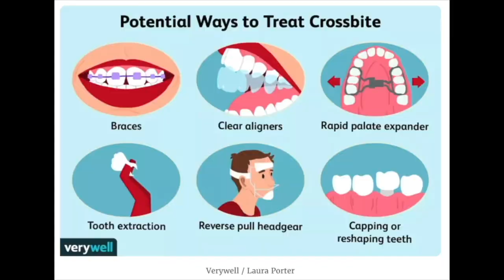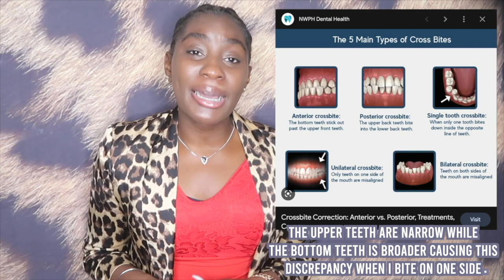WHAT IS AN ANTERIOR OPEN BITE AND HOW DO YOU CORRECT IT?| JAW SURGERY WITH BRACES 🏥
In this video, I talk about Anterior Open Bite and why it needs to be corrected with Orthognathic Surgery.

Anterior open bite is a condition in which the upper and lower jaws don't meet properly when you close your mouth. This can lead to several issues, including chewing problems, joint pain, breathing difficulties, and more. I did not realize how severe my bite problem was at the time.

🩺Orthognathic surgery is often used to help correct this condition because it involves repositioning the jaw bones to align properly and allow for better chewing function.

After surgery, you will experience some swelling and bruising around your mouth during the first couple of weeks after surgery. Use an ice pack to reduce the swelling.

☑️This description was written with the assistance of copy.ai.☑️

✨ A R T I C L E S ✨

💛 HOW TO USE FAVORITISM TO YOUR ADVANTAGE AT COLLEGE AND WORK IN 2023

✰The video was co-edited by bsevinj on Fiverr ✰.

✰The thumbnail was created by hey_its_faith on Fiverr ✰.

When images are used that do not belong to me, they are used solely for educational, teaching, research, and/or commentary purposes which are allowed under section 107 of the Copyright Act 1976.
🌿 I D O N' T O W N T H E M US I C I N T H IS V I D E O 🌿.
🌸 Y O U T U B E C H A N N E L  L A Y O  U T 🌸
✰The Channel banner was created by katyamiro on Fiverr.
YouTube tools I use and recommend 💻

🤑🤑 S A V E  S O M E  M ON E Y 🤑🤑

RAKUTEN ➡️Join for free and get $10 when you spend $25.

Note: Please read the terms before you sign- up on how to claim your $5.

Dosh has discontinued its referral program. Nonetheless, I continue to utilize the app. Feel free to download the application from your preferred app store to benefit from their cash-back deals.

🌷HOW NEW COLLEGE GRADUATES CAN STAND OUT IN THE WORKPLACE IN 2023|CAREER TACTIC FOR COLLEGE GRADUATES